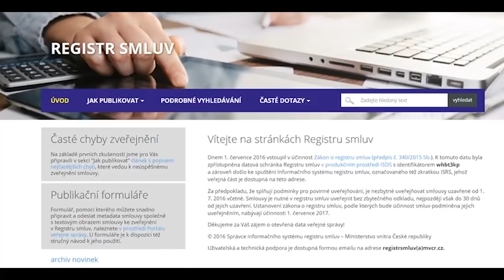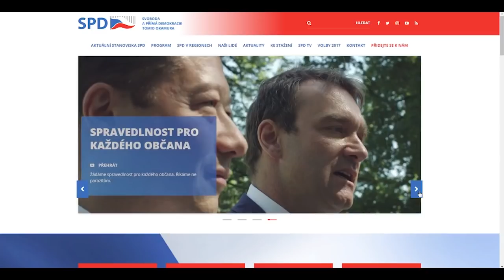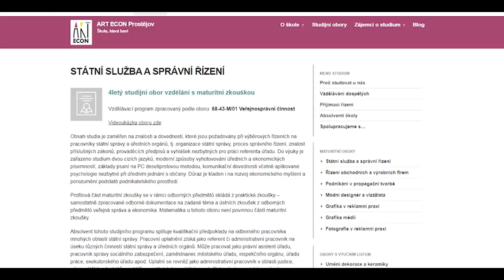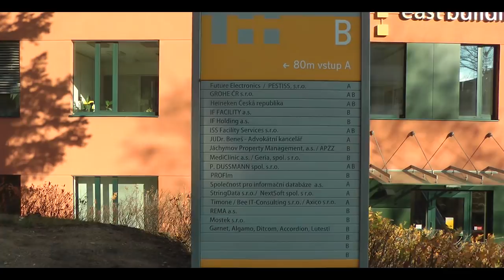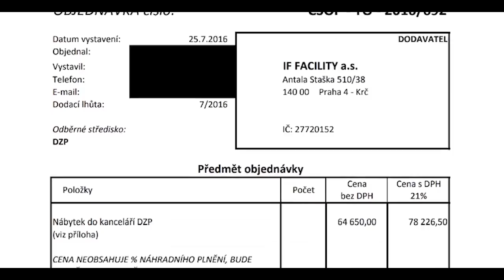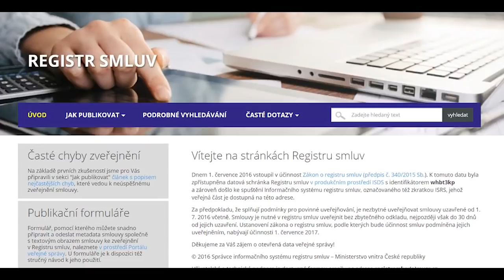Minuty s registrem - 1.díl - poslanec Radim Fiala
Nadační fond proti korupci a protikorupční platforma Rekonstrukce státu spouští projekt analytických reportáží, které názorně představí praktické využití Registru smluv. V první reportáži se podařilo odhalit řadu podivností, které se týkají poslance Radima Fialy (SPD). .